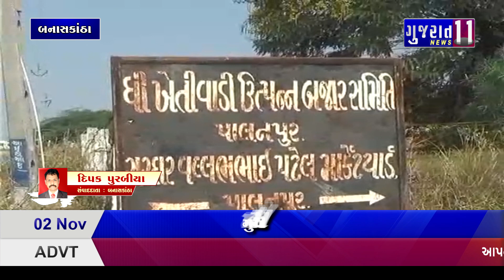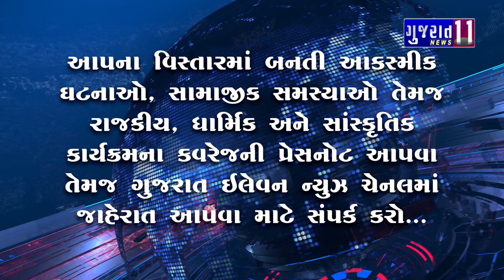આજના મુખ્ય સમાચાર - 02-11-2019 Gujarat 11 News Bulletin